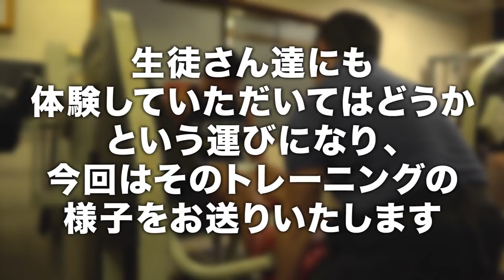【ヘビーデューティー】限界まで追い込む！part.1【ビーレジェンド プロテイン】